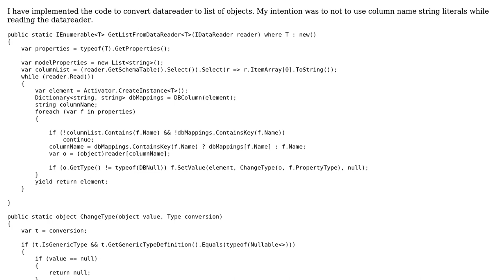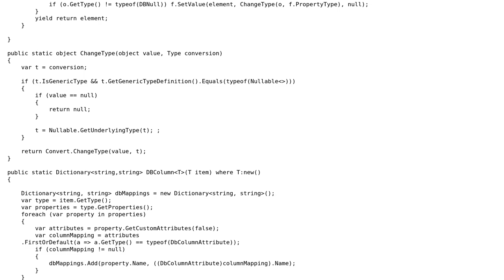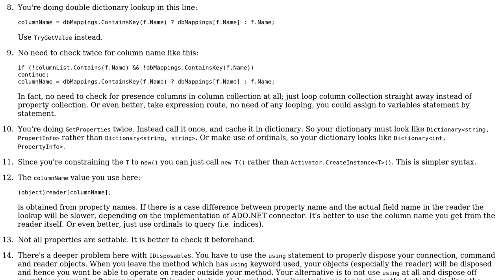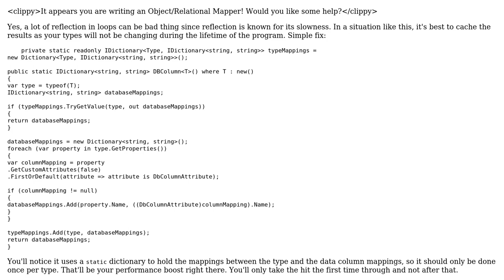Code Review: Transform DataReader to List‹T› using reflections (2 Solutions!!)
Code Review: Transform DataReader to List‹T› using reflections

With thanks & praise to God, and with thanks to the many people who have made this project possible! | Content (except music & images) licensed under CC BY-SA | Music | Images & others | With thanks to user nawfal user Jesse C. Slicer user gee'K'iran and the Stack Exchange Network Trademarks are property of their respective owners. You are responsible for your own actions.